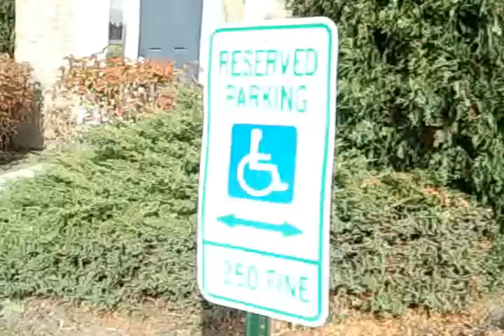Residential area - waukegan IL 60085 CHICAGO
Ravi Residential area